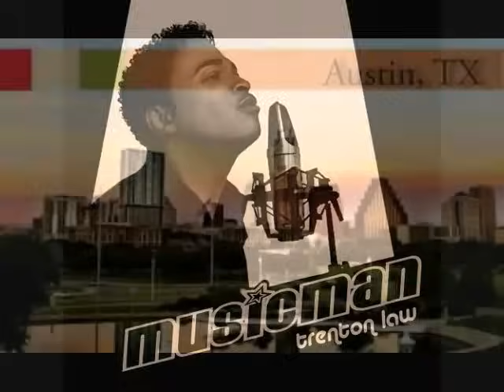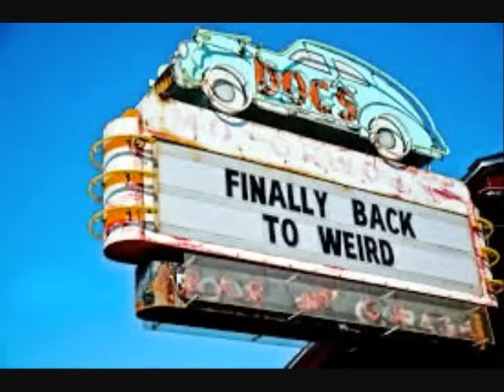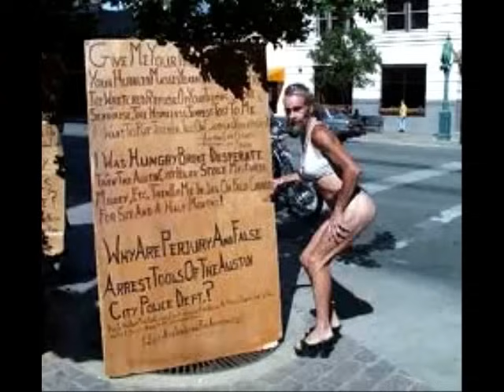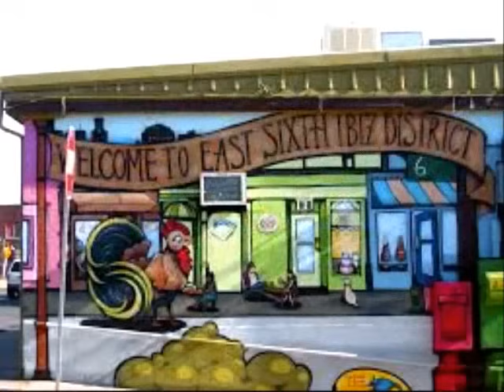6th and Congress, Austin, Texas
Dedicated to Angelina Eberly who, in 1842, saved Austin from losing its position as the capital city of Texas.
Written and performed by Trenton Ornett